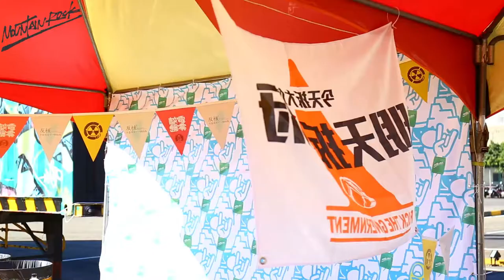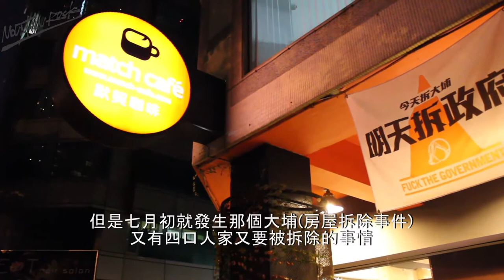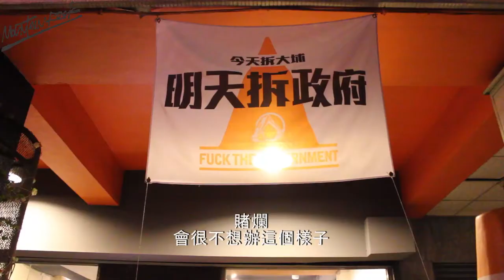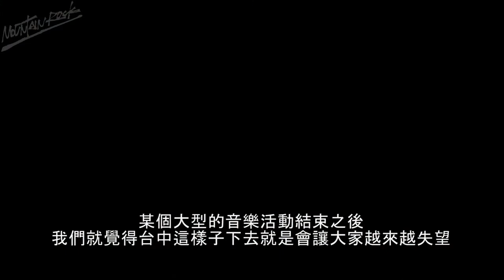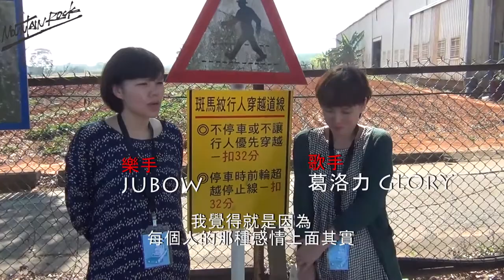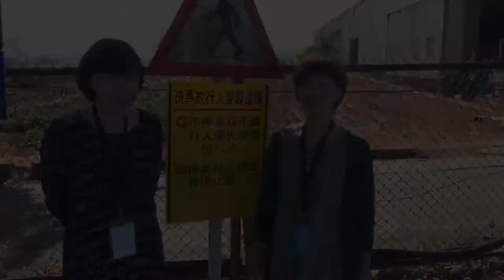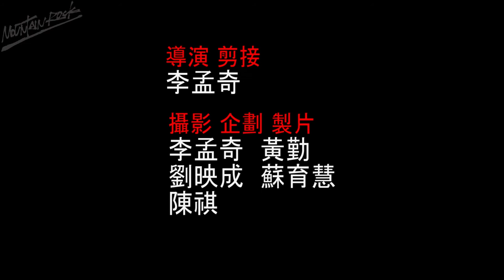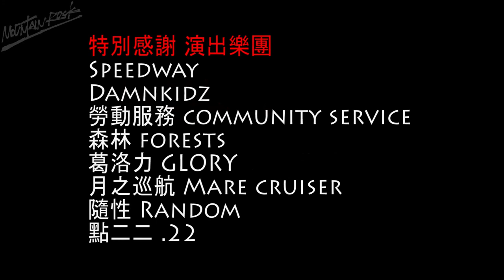MountainRock 山線搖滾紀錄片 2013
此片為幾位學生們一同製作的小紀錄片
記載了山線搖滾從1至2的歷程與過程

感謝籌畫者、各個樂團、所有工作人員，以及每一位幫助完成影片的老師及助教和夥伴!